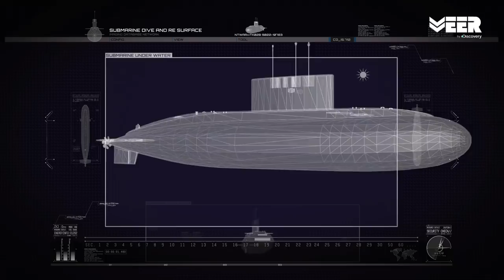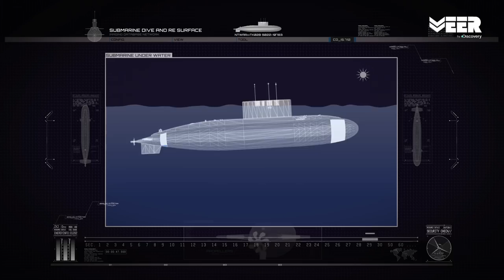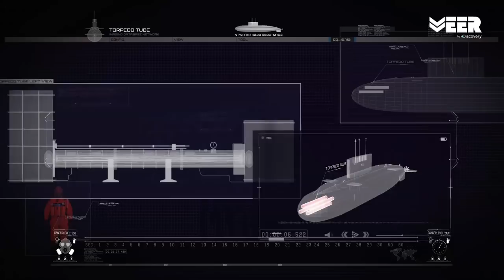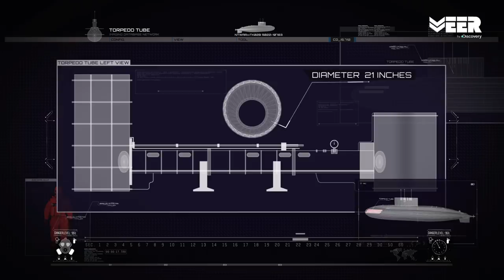Indian Submariners E1P3 - Submarine Escape Training in Navy | Breaking Point | Veer by Discovery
Submarine Escape Training is one of the important exercises at INS Satavahana, Navy Submarine School. Veer by Discovery presents a documentary with Harman Singha on how to escape from a Submarine during an emergency.

पनडुब्बी एस्केप ट्रेनिंग आईएनएस सातवाहाना, नौसेना पनडुब्बी स्कूल के महत्वपूर्ण अभ्यासों में से एक है। वीर बाइ डिस्कवरी हरमन के साथ, आपातकालीन स्थिति के दौरान पनडुब्बी से सुरक्षित बाहर निकालने की ड्रिल पर डॉक्युमेंटरी प्रस्तुत करता है।

This documentary explains how submarines work. There are many physics principles involved that help the Submarines to dive upto 800 feet in the sea. Submarines have internal and external ballast tanks which are filled with air when it is above the water and when the submarine has to dive in, it is filled with water. Diving planes help the submarine to go up and down while the vertical rudders help in navigating left or right. When the submarine has to come above the sea, water in ballast tanks is flushed out with pressurized air that makes the submarine light in weight.

Watch which Videos were trending last week on Veer By Discovery

Veer by Discovery is India’s first dedicated digital channel for the Indian Armed Forces. This is Episode 1 of Breaking Point Indian Submariners.

This documentary features journey of Harman Singha as a trainee submariner of Indian Navy begins at INS Satavahana, which is the only Submarine Training School in India. The video shows the basic working principles of a Submarine and how submariners can escape from Indian Submarines manually using conning tower or torpedo tube in case of an emergency.